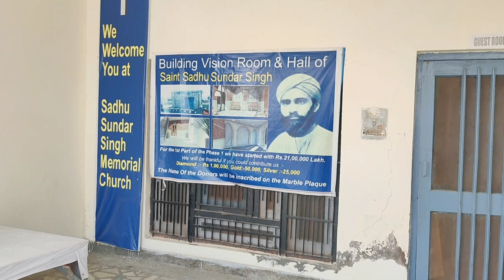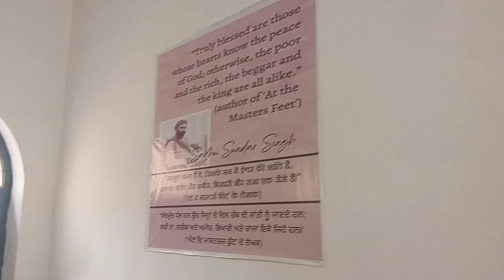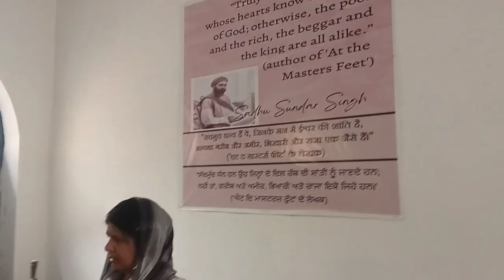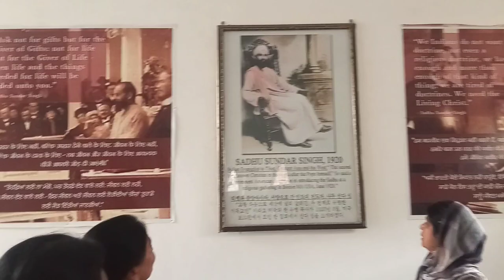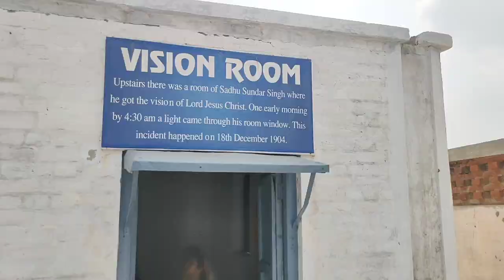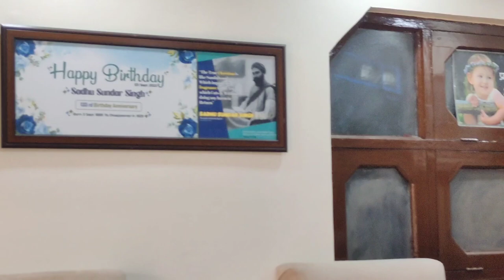Sadhu Sundar Singh / Memorial House / Mini Vlog / Deepak Soren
Sundar Singh was lauded by 20th century evangelical Christians for converting to Christianity around the turn of the century. Even in the 1970s Sundar was highly thought of by evangelical Christians.